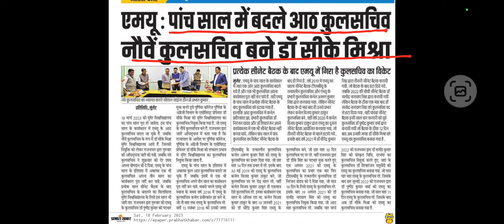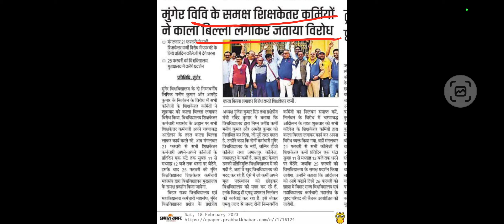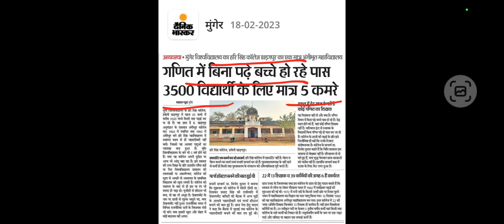Munger University Today News || Munger University Latest Update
Exam munger university
Munger University,Munger University Part 1 exam 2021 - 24,Munger University Part 2 exam 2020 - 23
Nilesh Kumar
Part 1 exam form munger university
Part 2 exam form munger university
munger university
munger university news,munger university today news
Munger university
Munger university part 1 exam 2023
Nilesh Kumar
Part 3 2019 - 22 practical exam date
Part 3 Practical Exam Routine
YouTube Channel Nilesh Kumar
munger university